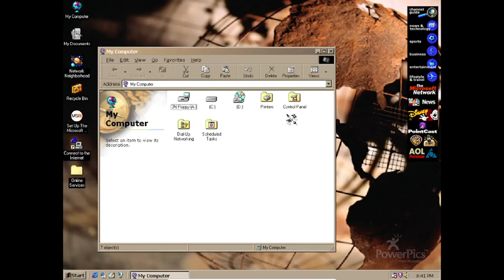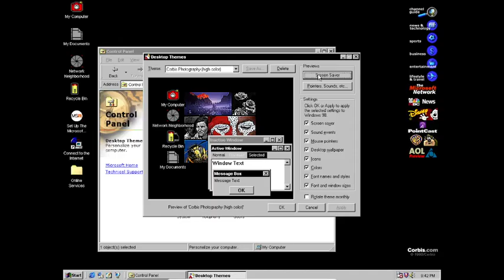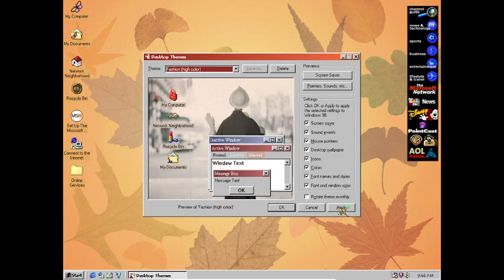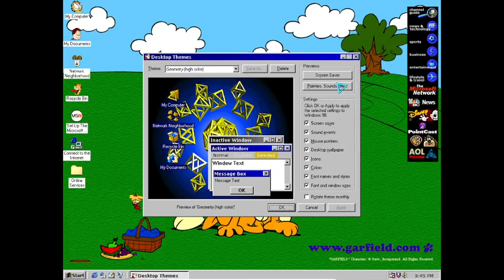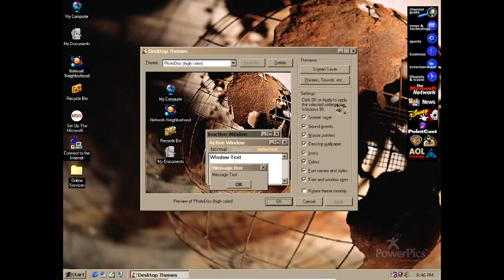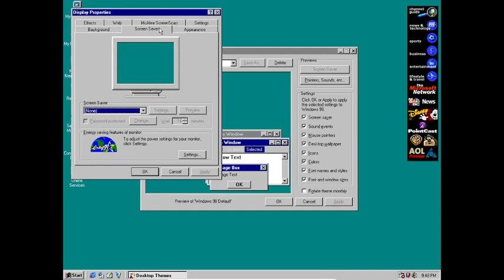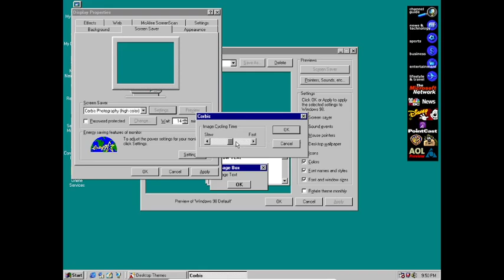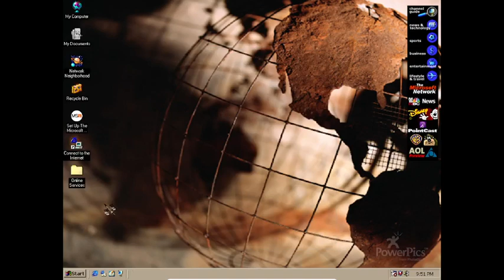Windows 98 Plus! Themes - Startup + Apply + Screen Saver + Shutdown